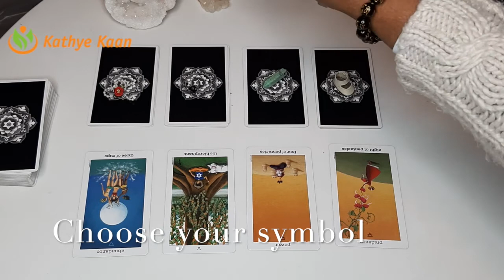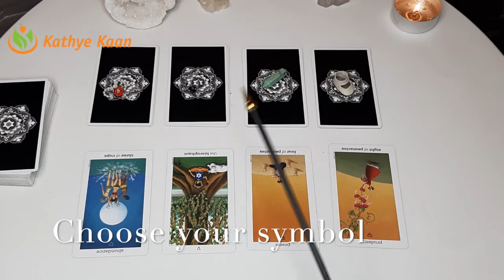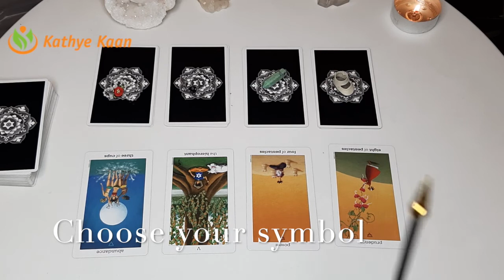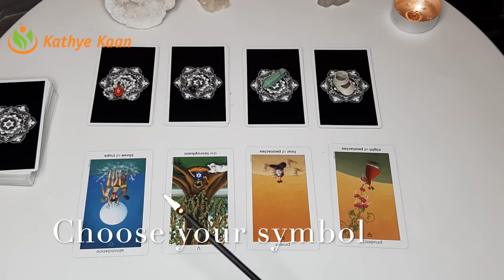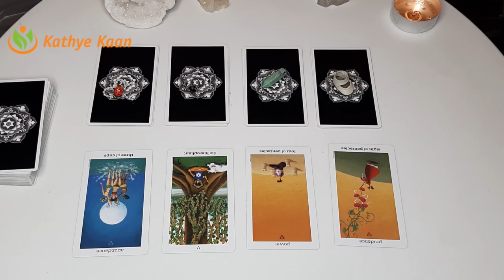AQUARIUS Abundance ~ Money ~ Prosperity Sagittarius Season November 22 December 21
Abundance ~ Money ~ Prosperity Sagittarius Season November 22 - December 21
SYMBOL #1 00:36
SYMBOL #2 16:41
SYMBOL #3 37:36
SYMBOL #4 49:54

Kathye